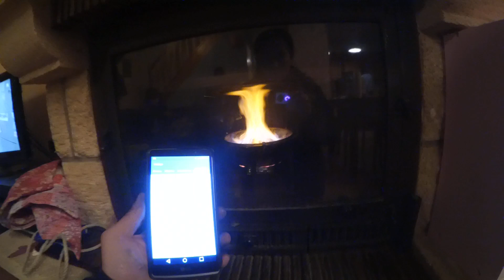teste du prototype panier a pellet fait maison part 5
apres 40 min et la mointier de bruller ,